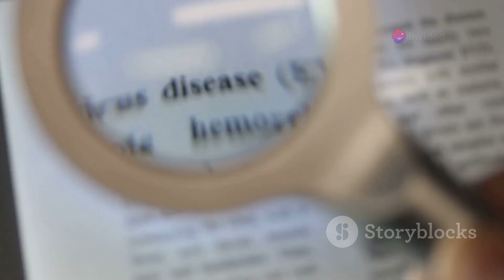Rabies: The 100% Fatal Virus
Dive into the sinister world of the Rabies virus, a deadly pathogen known for its terrifying near 100% fatality rate. In this video, we investigate how Rabies crosses species boundaries, infecting a range of animals and posing a significant threat to humans. Uncover the science behind this lethal virus, its symptoms, modes of transmission, and preventive measures. Learn about the critical importance of vaccinations and the urgent need for immediate action following exposure. Join us on this chilling yet informative journey into one of the deadliest viruses known to mankind.

See Less

OUTLINE:
00:00:00
A Death Sentence?"

00:01:44
"Unmasking Rabies"

00:03:35
"The Deadly Transmission"

00:05:29
"The Fatal Journey"

00:07:26